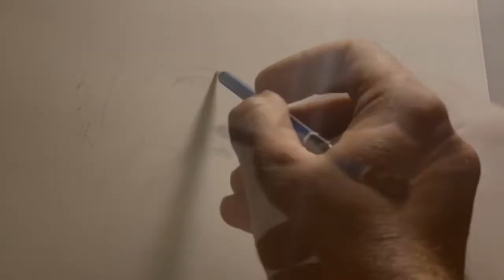🇬🇷ART☀️EVANGELOS Pencil sketch portrait drawing ✍🏼 of legendary Greek actor Kostas Voutsas❤️🇬🇷